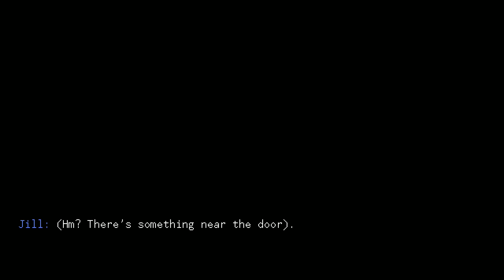VA-11 Hall-A - Blind Playthrough Part 1 "Mister Donovan D. Dawson!"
The year is 207X, Glitch City, a city that shouldn't even existed in the first place and where hierarchy rules all. Jill our main protagonist works as a bartender in a small bar downtown called VA-11 Hall-A which is at the brink of shutting down! However, as time goes on we meet intriguing characters along the way, serving drinks as requested and listening to their stories. Can we save our bar from shutting down? Can we influence individuals with our drinks? All that matters is that our answer lies at the bottom of the glass.